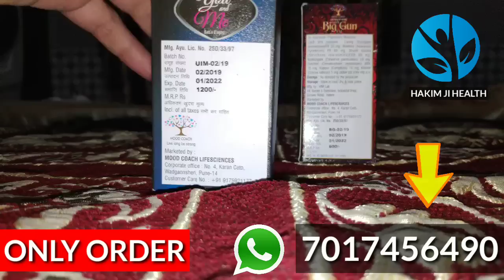अधूरी रात पूरी रात ( नुस्खा भी फेल )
🙏🙏ऑर्डर करें 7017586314 कॉल 10 Am SE  6pm तक 🙏🙏

authorities 💪 HAKIM JI HEALTH